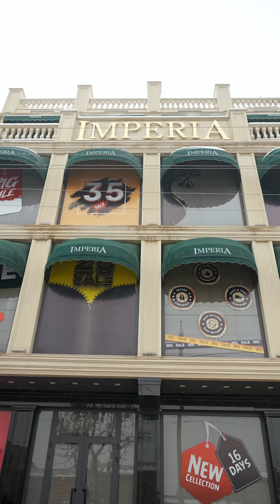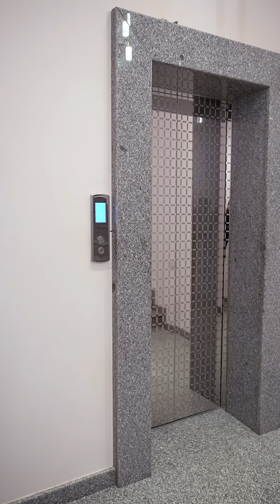O’sha shov-shuv bo’lgan chegirma!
Chegirmani dovg’rig’ini xatto Shavkatboyga ham yetib boribti.😅Bunday chegirma hali bo’lmaganda. Siz ham bu chegirmadan foydalanib qoling!😊

1-qavatdagi barcha shubalarimizning narxi chegirmada 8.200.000 so’mdan.

Ps: Chegirma muborak Ramazon oyining oxirigacha davom etadi!🤩

🚕 Yetkazib berish xizmati mavjud!